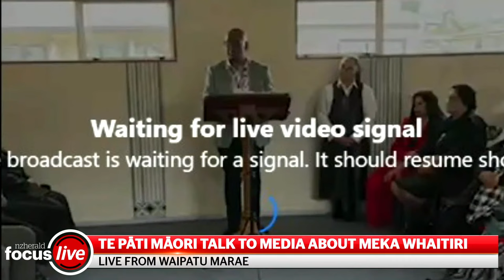In full: Meka Whaitiri to leave Labour and join as Ikaroa-Rāwhiti candidate | nzherald.co.nz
Whaitiri confirmed the move on Wednesday in an event at Waipatu marae in Hastings, saying the decision to cross the floor was not an easy one, but was the right one.